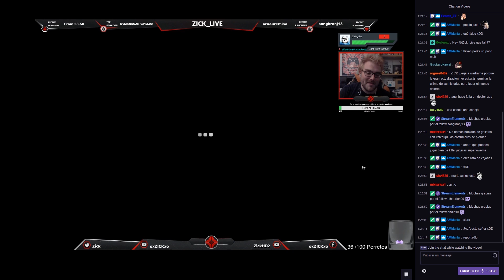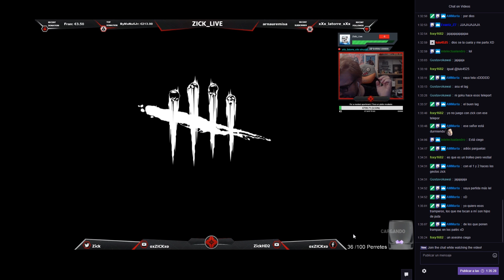Tito Bill y sus lagazos - Dead By Daylight